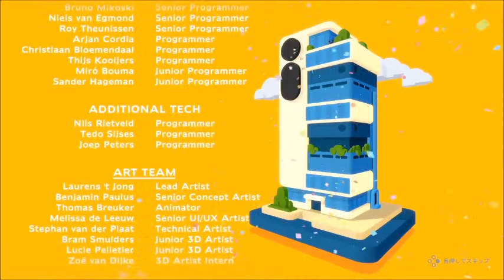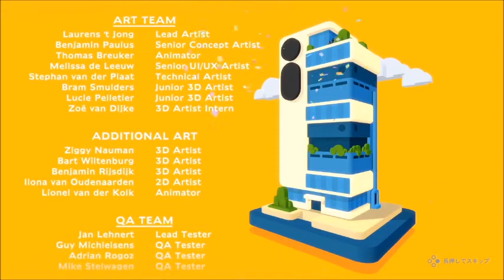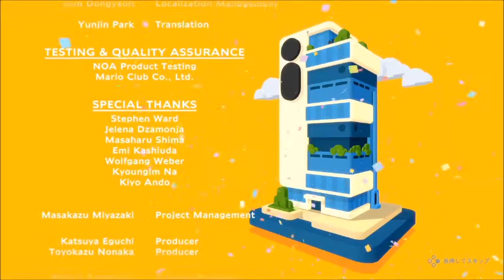【Good Job!攻略】9階 901 ペントハウス Aクリア＆ENDING【グッジョブ】【Nintendo Switch】【ニンテンドースイッチ】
他ステージの答えなどは↓のページで。

『Good Job!』完全攻略・全ステージのクリア動画一覧（グッジョブ）